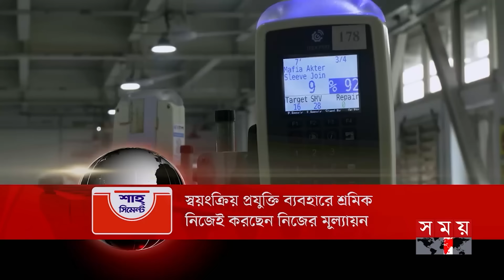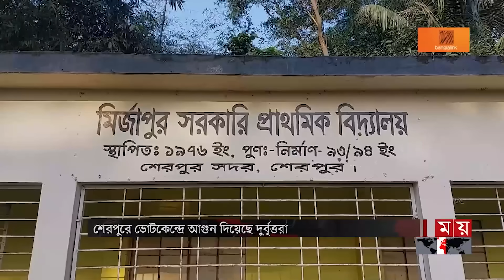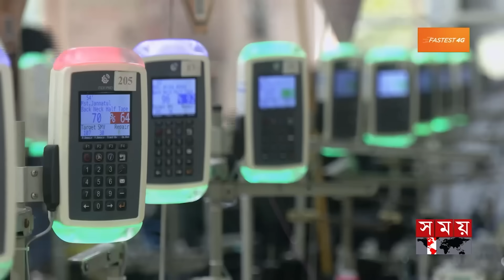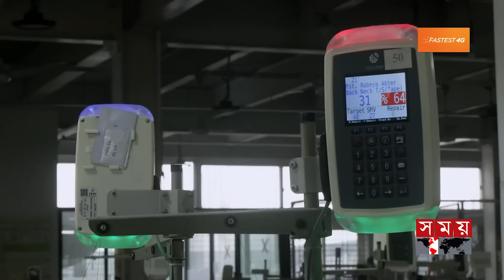সময় সংবাদ | দুপুর ১২টা | ০৬ জানুয়ারি ২০২৪ | Somoy TV Bulletin 12pm | Latest Bangladeshi News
১. ভোট ঠেকাতে আবারও ট্রেনে আগুন। এবার রাজধানীর গোলাপবাগে পোড়ানো হলো বেনাপোল এক্সপ্রেস। প্রাণ গেলো চার জনের। শোক জানিয়েছেন প্রধানমন্ত্রী শেখ হাসিনা।

২. নির্বাচন ঘিরে স্বতন্ত্র-আওয়ামী লীগ সংঘাতে অশনি সংকেত দেখছেন অনেকে। মানতে নারাজ দলটির নেতারা। বলছেন, ঠিক হয়ে যাবে ভোটের পর। শেখ হাসিনার নেতৃত্বে আস্থা, বিশ্লেষকদের।

৩. আবারও বিএনপির হরতাল। চলবে সোমবার ভোর ৬টা পর্যন্ত। ভোট বর্জনে গণ-কারফিউ জারি করবে জনগণই, দাবি দলটির নেতাদের। ৭ জানুয়ারি হারবে আওয়ামী লীগ ও গণতন্ত্র।

৪. প্রথমবারের মতো ভোট দেবেন ভাসমান মানতারা। মুজিব শতবর্ষের ঘর বদলে দিয়েছে তাদের ধ্যান ধারণা। নৌকায় যাদের জন্ম-মৃত্যু, তারা বুঝেছেন নাগরিকত্বের মূল্য।

৫. স্বয়ংক্রিয় প্রযুক্তি ব্যবহারে বদলে যাচ্ছে তৈরি পোশাক খাত। শ্রমিক নিজেই করছেন নিজের কাজের মূল্যায়ন। কমবে বঞ্চনা। বাজার ধরা সহজ হবে, বলছেন অর্থনীতিবিদরা।

Somoy TV: t.ly/Se1z
Somoy TV Bulletin: t.ly/iqIq
Somoy Entertainment: t.ly/3dWC
Somoy Sports: t.ly/iASp
SOMOY TV ISLAMIC: t.ly/zU6a

Somoynews.tv: t.ly/Y7ab
খেলার সময়: t.ly/xJ5H
সময়ের গল্প: t.ly/EW3M
এ সময়ের বাণিজ্য : t.ly/m3ir

Groups:
Somoy TV (Official)✅: t.ly/ajiO
Somoy Entertainment✅: t.ly/8CLh
Somoy Business✅: t.ly/4xaJ